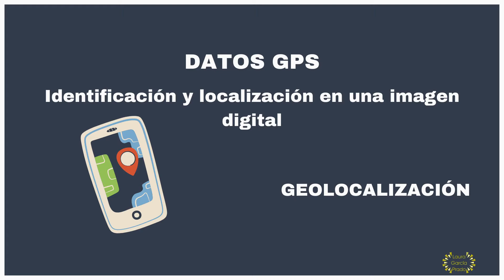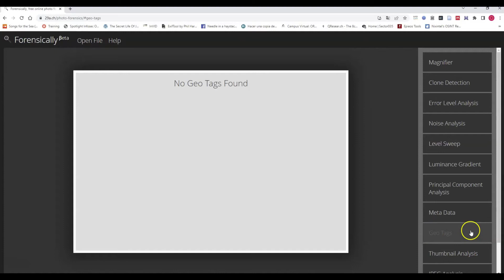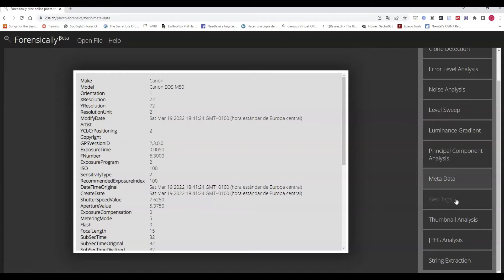📍Datos GPS. Identificación y localización de una imagen digital.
En el video de hoy hablo sobre que es un dato GPS en una imagen digital, características IMPORTANTES a tener en cuenta cuando realizamos la búsqueda de información o verificación de datos. Espero que sea útil este contenido para vuestro trabajo!

Os dejo el enlace a otros videos sobre esta temática por si es de vuestro interés:

😊 Si eres nuevo en el canal me voy a presentar. Soy documentalista y me dedico a la gestión de información y datos. Trabajo en la búsqueda y recuperación de información para la elaboración de proyectos de investigación y su gestión. Aquí creo contenidos especializados en métodos de investigación, investigación científica, verificación de información y datos y uso de herramientas OSINT.